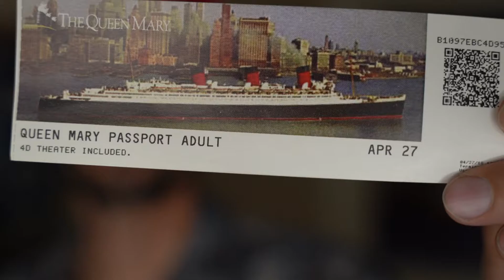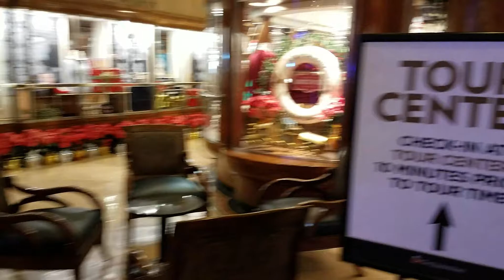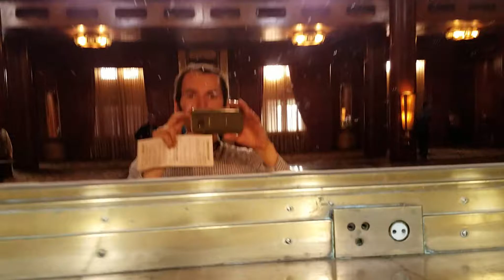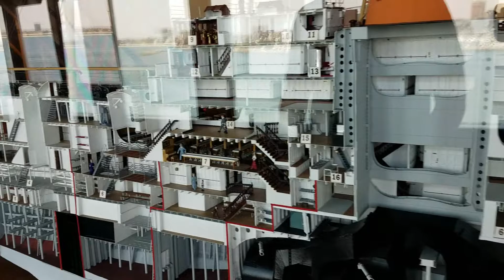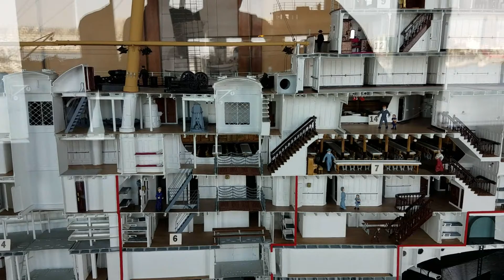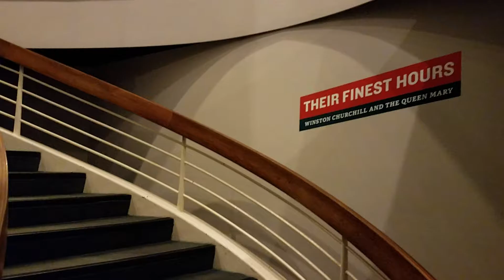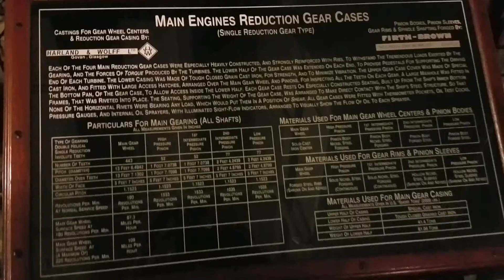The Queen Mary - Long Beach, California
Unfortunately, the Queen Mary is still temporarily closed amid the covid-19 pandemic as of writing this post. I tried calling the Queen Mary, but an answering machine says that their number doesn't exist anymore. Also, I tried calling a different number within their website, but their phone rings with no answer.

I'm hopeful that the Queen Mary will open up again, eventually. But, with huge debt and nearly $30 million needed for repairs, I don't see the Queen Mary opening up anytime soon. As I see it, three things can happen: (1) the Queen Mary opens up again very soon, despite the company declaring bankruptcy protection, after all covid-19 restrictions have been lifted, (2) the Queen Mary remains closed to the public until all repairs have been made, which can take years, or (3) the Queen Mary will seize all operations and be closed to the public indefinitely until a government body decides what to do with it.

I'm guessing that the first option will likely take place.